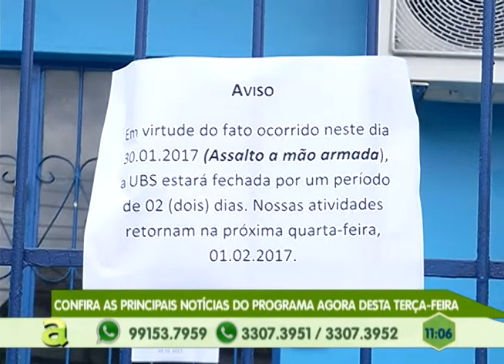Exército, Polícia Civil e Militar fazem Varredura em Cadeia Pública de Manaus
01º BLOCO AGORA 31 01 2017 - Exército, Polícia Civil e Militar fazem Varredura em Cadeia Pública de Manaus